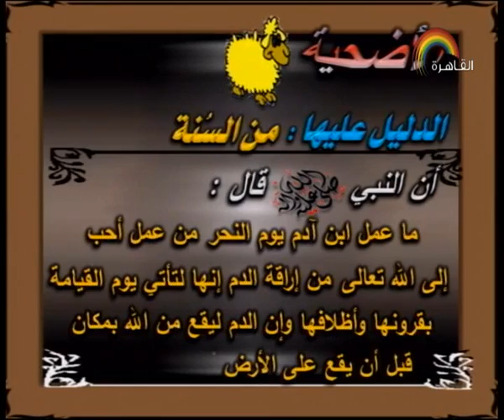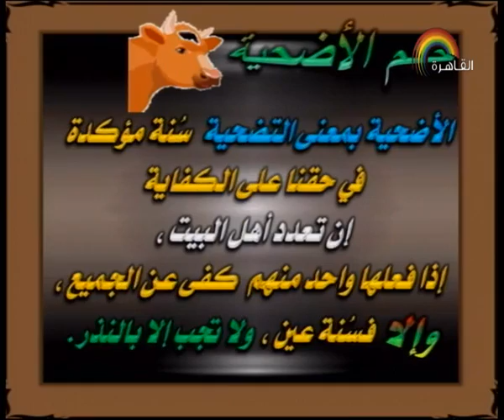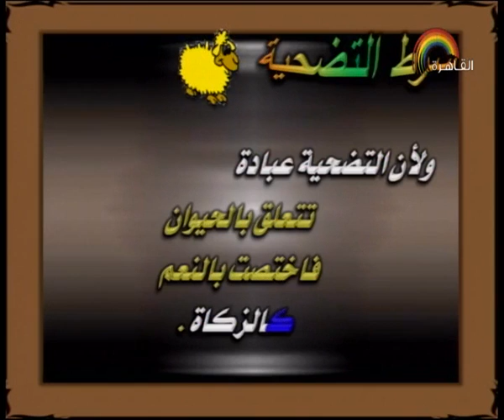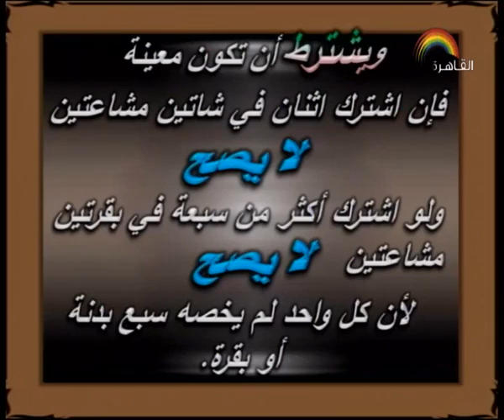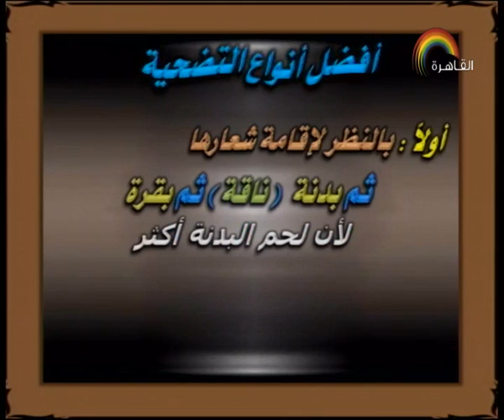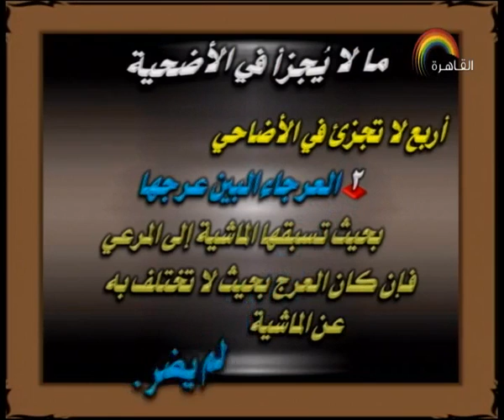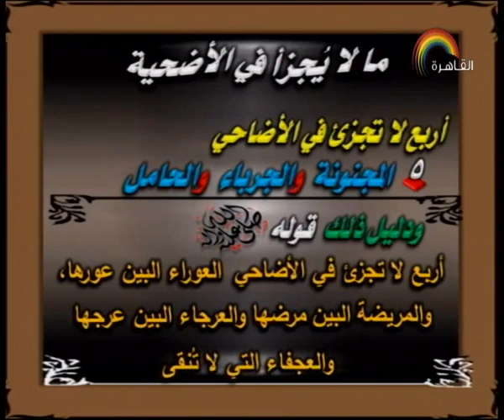03-03-2017 الفقة الشافعي و المواريث حلقة الأضحية 1